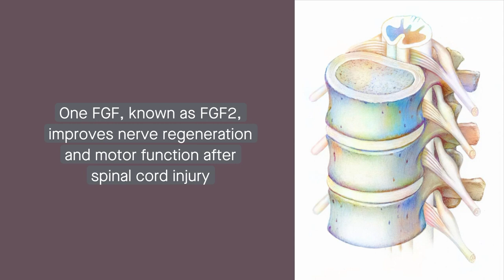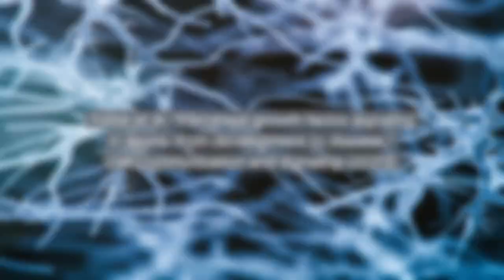Exploring FGFs’ role in axon growth and regeneration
Tomé et al. "Fibroblast growth factor signaling in axons: from development to disease." Cell Communication and Signaling (2023)